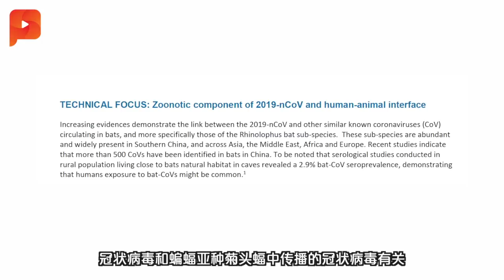提醒大马等国 世卫博士：疫情或扩大范围 | 大事纪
新冠肺炎疫情有稍微减缓的迹象，不过世界卫生组织（WHO）西太平洋区主任葛西健博士就说，疫情已逐渐往外扩散，而且有些确诊的病人没有到过中国，因此他提醒大马和其他国家……
另外狮城最新的确诊病患，是在新加坡工作的新山人。